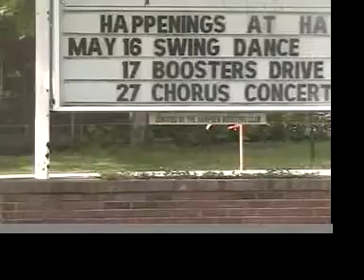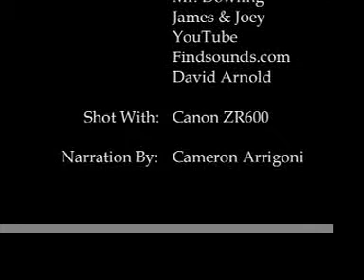The Legend Of "Poop Dink"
One of the popular urban myths in the bangor area is the legend of poop dink, the big black man behind the Auditorium who comes up to your car in the middle of the night and slaps his penis on your windshield.